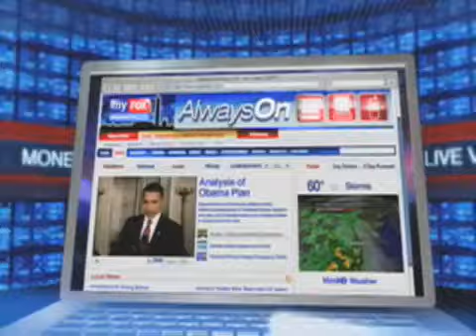Pregnant woman and elderly man tazed by demons at baptism party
Slobs with a badge.